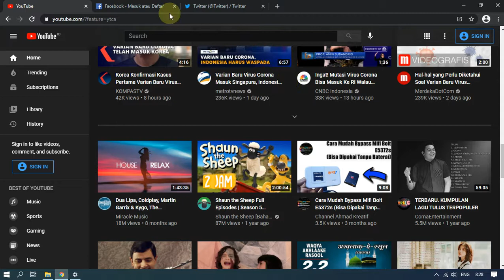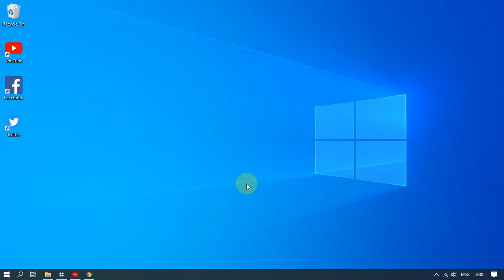Cara Membuat Shortcut Youtube Facebook Twitter Dan Lain-lain Pada Desktop Windows